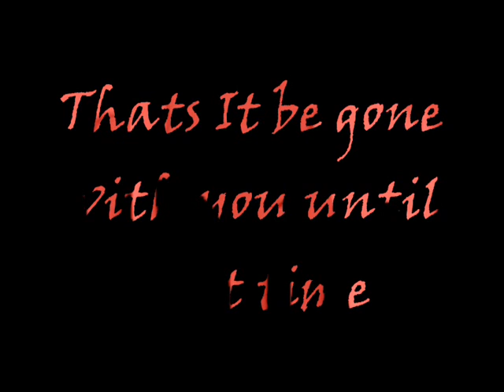Naruto Matrix -Trailer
YOUTUBE MESSED UP THE FRICKEN TIMING SRRY !this was fun to make hope you enjoy plz comment and tell me how I did